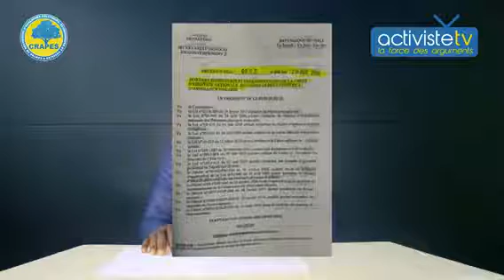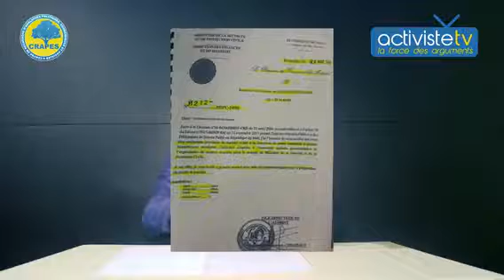Activiste Tv : Kibili Demba Dembele decortique l'affaire de la carte biométrique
Marché de la carte biométrique " la force des arguments "